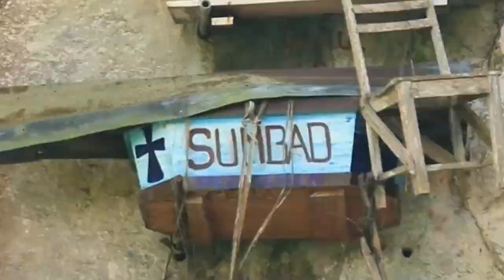Top 10 Things to do in the Philippines | Philippines Travel | Travel Robot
The Philippines is a destination that is easy to visit multiple times due to its more than 7,000 islands. The most difficult decision you make as a traveler, is figuring out which places to visit first. The Philippines is divided into the three main island groups of Luzon, Visayas, and Mindanao, representing different regions in the country.

The scenery in each region of the Philippines ranges from mountainous and tropical to metropolitan. You can enjoy a day of walking the historical colonial streets of the capital city of Manila or catch a rare glimpse of tiny tarsier monkeys at a private sanctuary on the island of Bohol. The steep, plush mountains provide unforgettable hiking experiences.

Since you are surrounded by the Pacific Ocean, it's not surprising the Philippines has some of the best beaches in Asia, and the scuba diving opportunities are outstanding.

✈️ Join us, travel enthusiasts, and let's create unforgettable experiences together! Click the link and start your adventure with Expedia